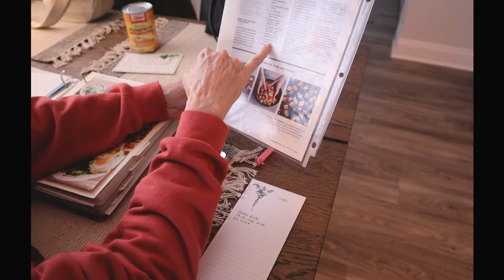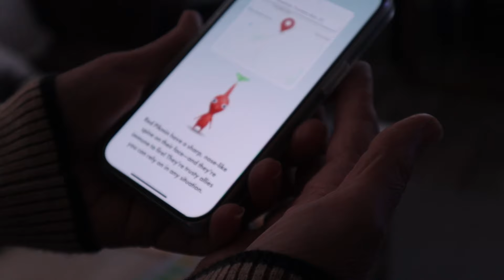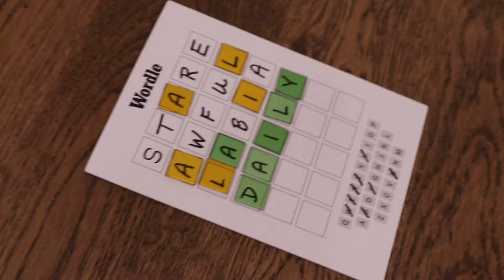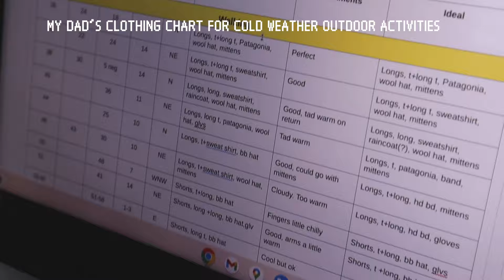traveling home to south carolina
travel back to south carolina with me for the holiday :o) nunchuck video may be in the future but also afraid of publicly entering the nunchuck space